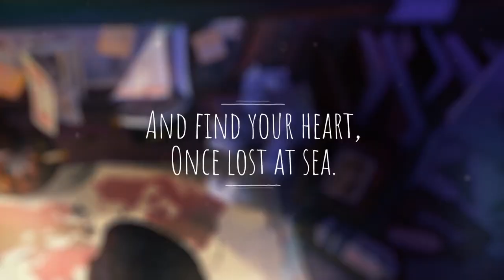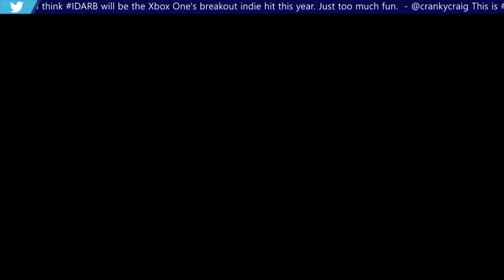FASTEST & EASIEST Games to 100% ALL ACHIEVEMENTS on XBOX GAME PASS (April 2020)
Top 10 Easiest Xbox Game Pass Games for Gamerscore and Achievements - Updated for April 2020

Guide to Each Game
10. What Remains of Edith Finch
9. Brothers: A Tale of Two Sons
7. Tracks: The Train Set Game

My Equipment:
Xbox One X (Scorpio Edition) - No Link
Elite Controller v2
34 " Dual Ultra wide Monitors
32" Gaming Monitor
Astro A50s Gaming Headset
G502 Mouse
AT2020USB Microphone